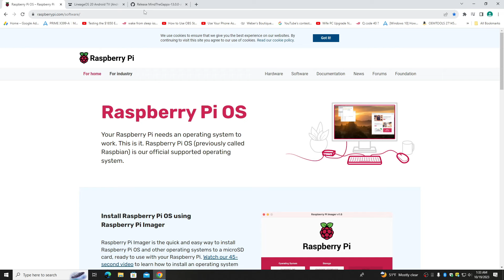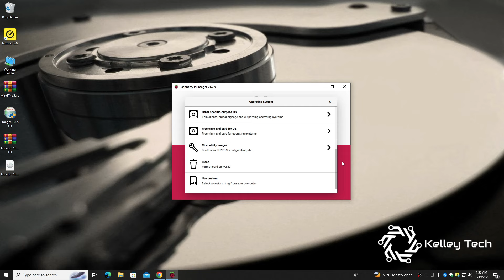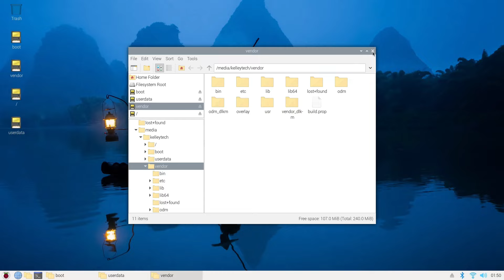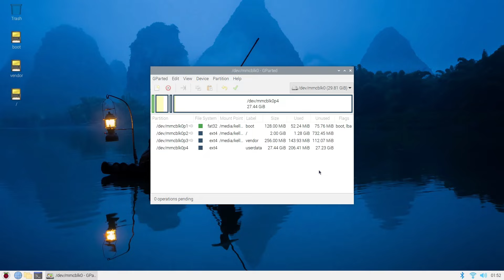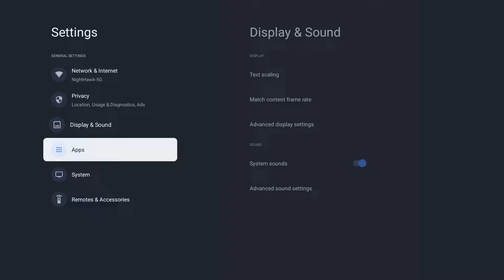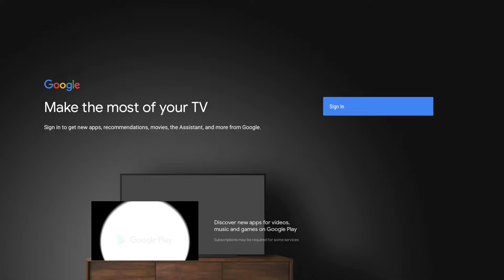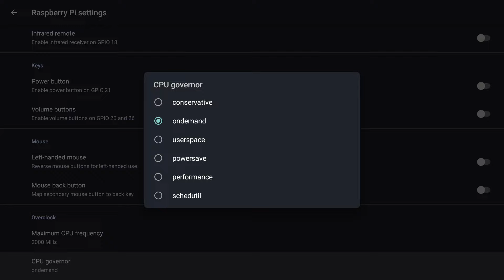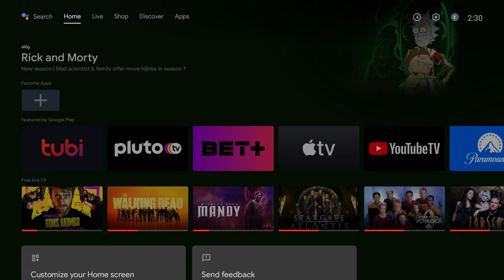Google TV on Raspberry Pi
How to install Google TV on a Raspberry Pi

My Favorite Cleaning Products

Strebito 142 piece screwdriver set

Kelley Tech Amazon Store